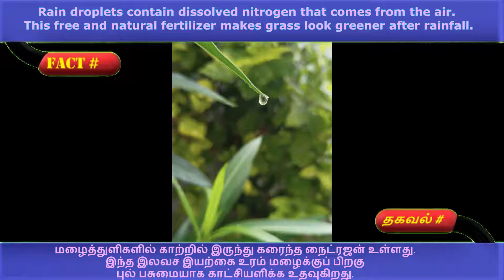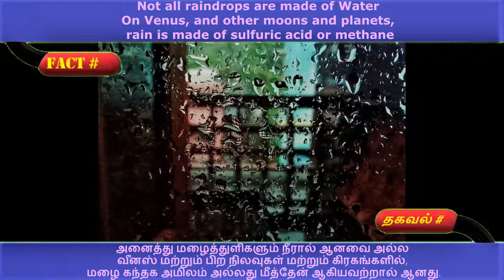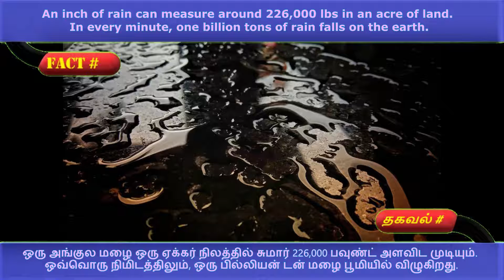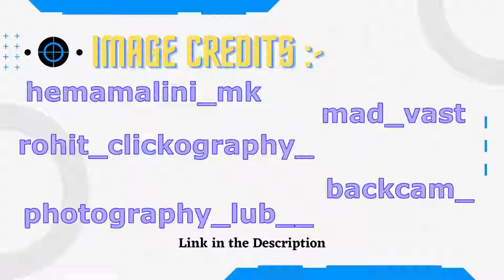Interesting facts on Raindrops | தமிழ் & English | Fact'O'Real #6 | Simply Tamizhan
This Video is about Interesting Facts on Raindrops. This Video is a Sixth Episode in Fact'O'Real of Simply Tamizhan . Like this Video, Share Maximum and Comment your suggestion and topic We want to speak.

Content Written By : Muthu Surya. G
Edited by : Simply Tamizhan Team

தமிழில் கற்போம்; தமிழ் ஆள வாழ்வோம்.